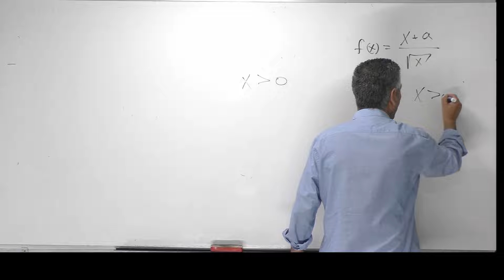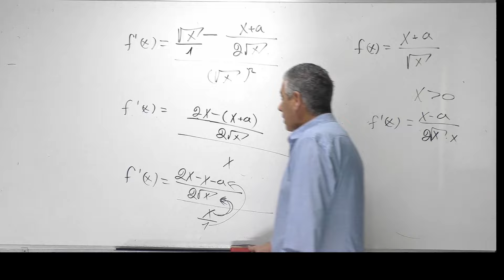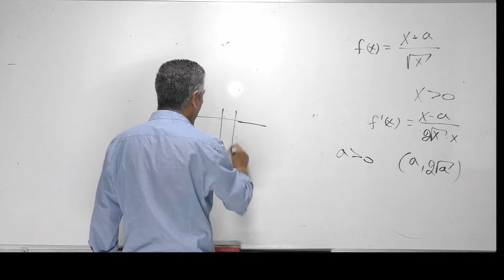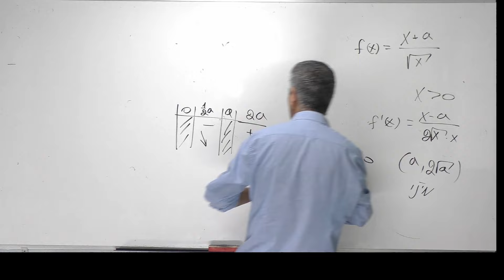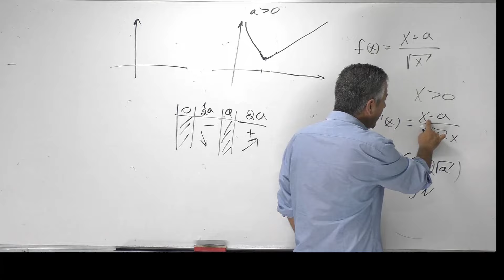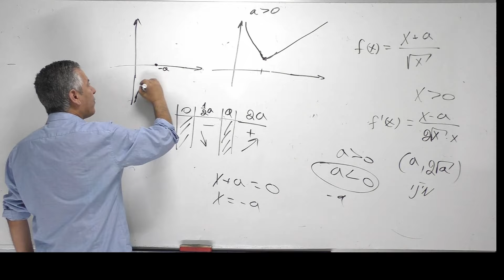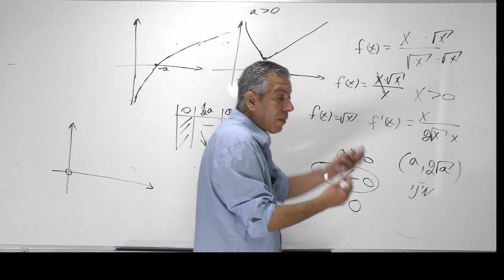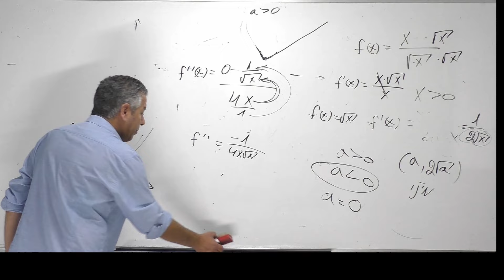חיזוק הידע לקראת כיתה י"א 5 יחל: חקירת פונקציה רציונלית עם שורש.|1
00:00 סעיף א.
01:00 סעיף ב-1.
05:22 סעיף ב-2.
08:56 סעיף ג.